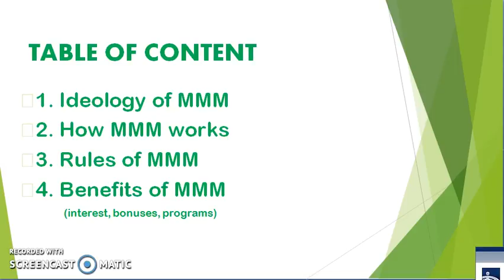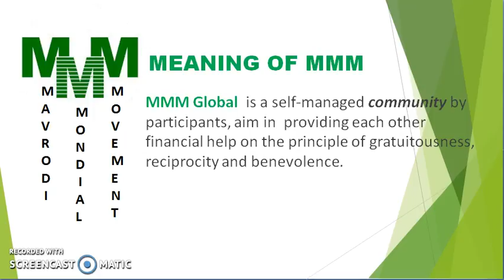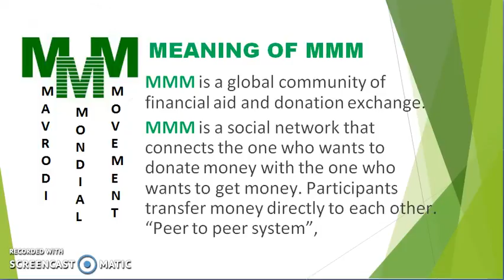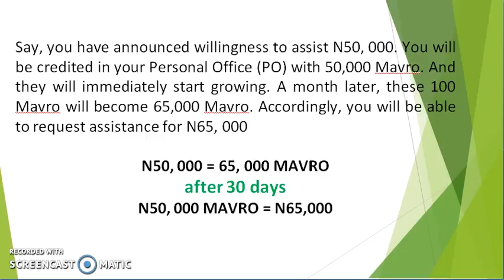MMM PAYS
The MMM IDEOLOGY, How MMM WORKS, The RULES OF MMM And, The BENEFITS OF MMM